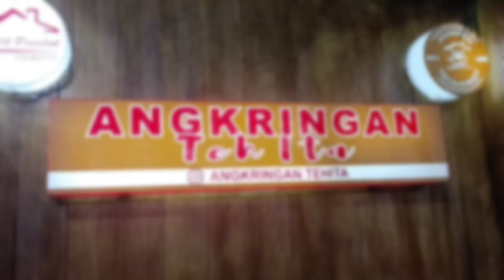SATU RASA CINTA JURUJUS LIVE ANGKRINGAN TEH ITA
Jurujus Lts Official:
Key:Bagas Zigen
Kendang:Iki
Suling:Azis
Talintung: no gobras
Kamera//editing:Akil
Audio Sound:L Sound
Audio mixing:Tedi yaman